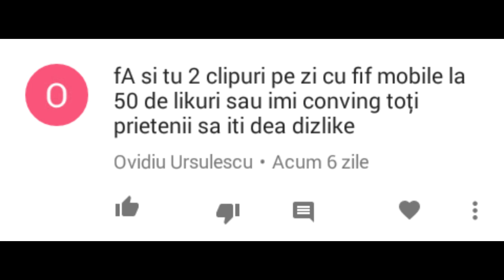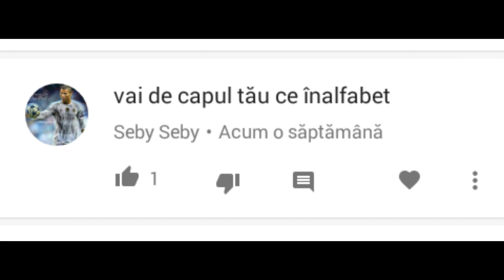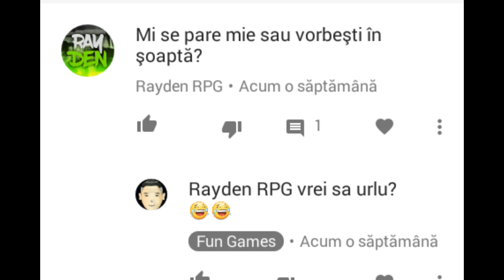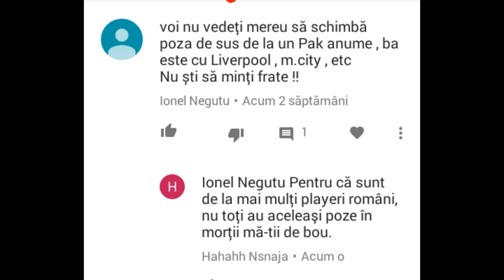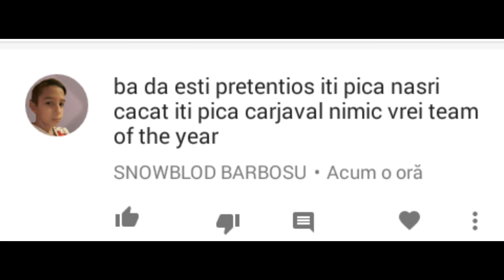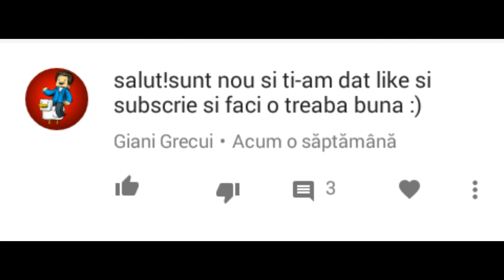REACTIONEZ LA COMENTARII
Clip nou